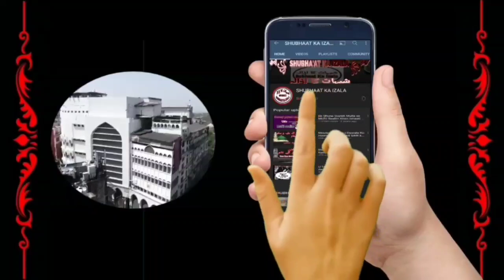Operation Yusuf Vapi Part 2 | Molana Zaid Sb v Yusuf Vapi ki Zabardast Guftago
Reply YUSUFVAPI Part 5 k challange ka Jawab Hazrat Ji RA'ABE Maulana Mohammed Sa'ad Sahab D.B ko Allah ne kese Amir Banaya Shariyat ki Roshni me Mudallal Jawab.

Amir k Muntakhab karne k 4 Usloob By Shah Valiyullah Muhaddise Dahelvi Rh.
حضرت شاہ ولی اللہ صاحب محدث دھیلوی رحمہ اللہ

Jamat e Tabligh Par Aiteraz By Hazrat Shaikh ul Hadees Molana Zakariya Kandhalvi RA

Reply to YusufVapi Part 02 Shurayi ilzam v Aiteraz Masjid e ziraar or Hazrat Ji Moulana Sa'ad SB DB

REPLY YUSUF VAPI PART :- 3 Moulana Saad SB D.B k Bayan Toba k liye 4 Sharte aur uski Wazahat 4 Sharte aur uski Wazahat
یوسف واپی کا اعتراض اور اسکا جواب۔ نفس توبہ کے لئے 4 شرائط اور اسکی وضاحت

Reply YusufVapi Part 4 | Kya Moulana Saad SB D.B ne Amarat ka Dava kiya ? | शुराईओं के बेजा ऐतराज़

شوری والوں کا احمقانہ اعتراض۔  مولانا سعد صاحب نے کہا ک نہ مانوں تو جاؤ جہنم میں۔